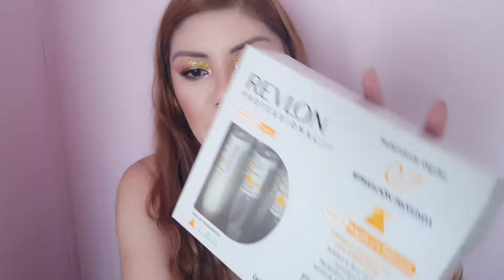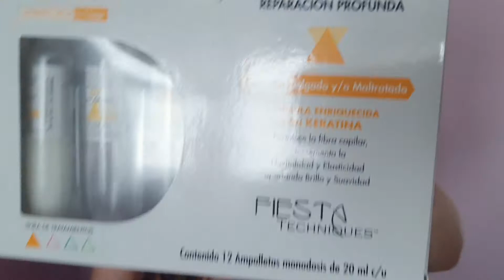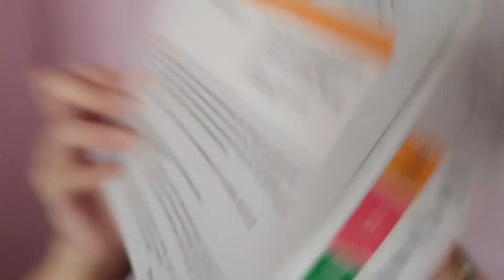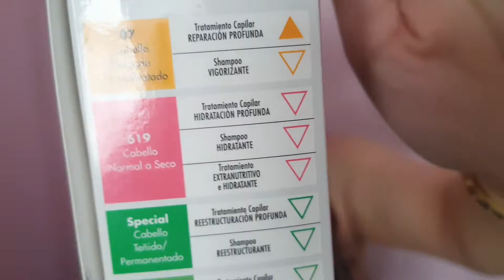Reseña Ampolletas Revlon Professional 07 Reparación Profunda